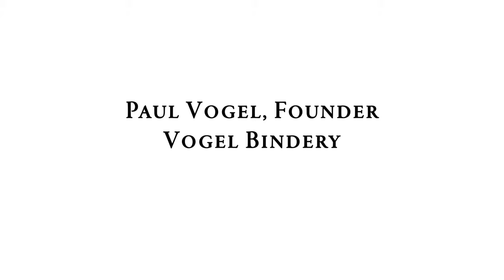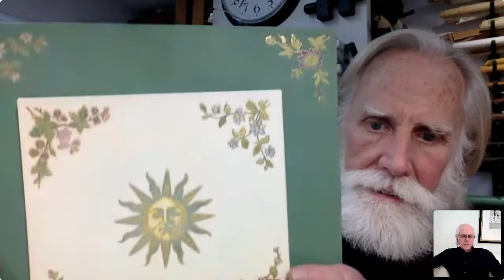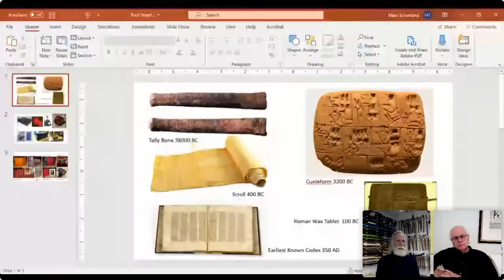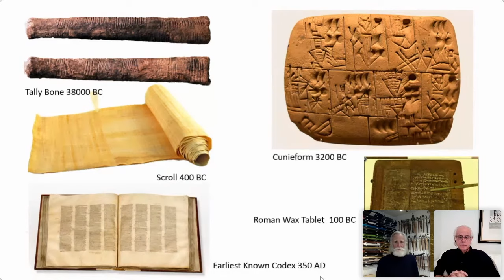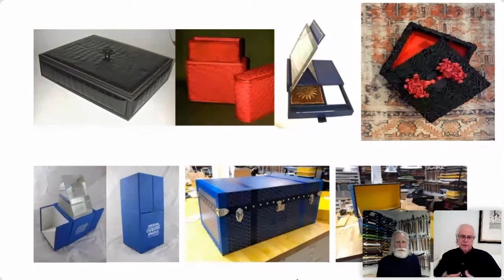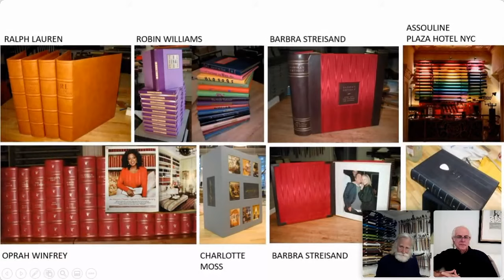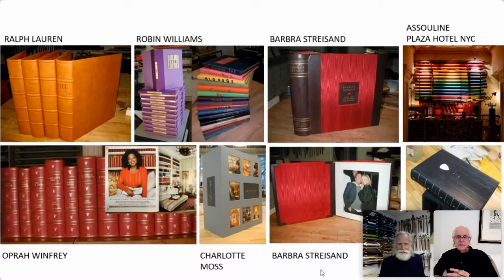What goes into the making of a book? Bookbinding with Paul Bogel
For over 30 years, Vogel Bindery has been crafting books entirely by hand using traditional techniques virtually unchanged for 300 years. Legion’s co-founder, Michael Ginsburg, speaks with founder, Paul Vogel to learn more about Bookbinding. Approximately forty steps go into the making of a book. Each step is carefully considered and meticulously executed.

0:00- 3:50 - Intro
4:00- 6:00 - How Paul got started in Bookbinding
6:00- 7:50 - Creative Book Examples
7:50- 15:00  Materials & tools used (for the outside)
15:00- 16:40- Papers & adhesives, used inside the books
16:40-18:50 Process: Folding & cutting Legion Bamboo
18:50- 19:30 Process: Sewing the papers
19:30- 20:10 Process: Backing the book
20:10- 22:30  Process: Covers
22:30- 30:00 Process: Tooling
30:00 – 32:45 Working with customers
32:45-34:30-  Gold Leafs & Sealing
34:30- 36:35- How do people find Vogel Bindery?
36:35 – 38:35- What was the most difficult job you had to do?
38:50- 39:20- Pricing
39:20- 43:40 - Historical recording implements
43:40 – 44:25- Deckled Edge
44:30-47:30- Boxes / packaging
44:30-49:30-  Examples of different boxes
49:30- 52:10 - Celebrity clients
52:10- 59:05- Attendee Questions
59:05- Bookbinding process video

Helpful Links:
Papers Paul uses: